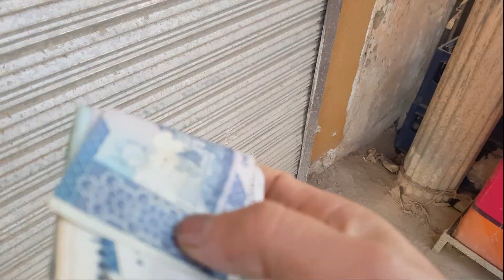Cat strikes on a mouse Like a Leopard | Billi sher ki khala | Tabiyat khuch Behtar |kamran vlogs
our cat strikes on a mouse like a leopard, billi sher ki khala hai suna tha dekh bhi lain.
This channel contains the best lifestyle and daily routine videos. everything in videos is my real-life daily routine.
thanks.

Like my Facebook Page : kamran vlogs